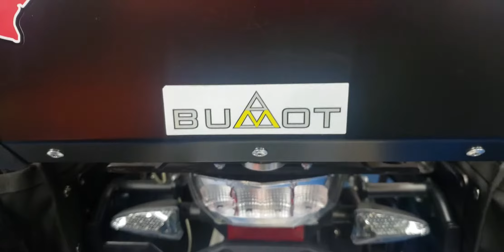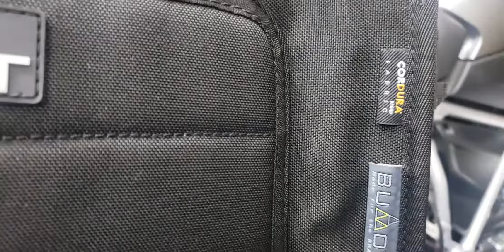BUMOT PANNIERS AND NIKON D850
HOW TO CARRY $7K NIKON D850 & 28MM F1.4 NIKKOR SAFE IN BIKE ON ANY ROAD BUMOT PANNIERS AND SMALL SET UP TOP CASE 😜👍👍👍